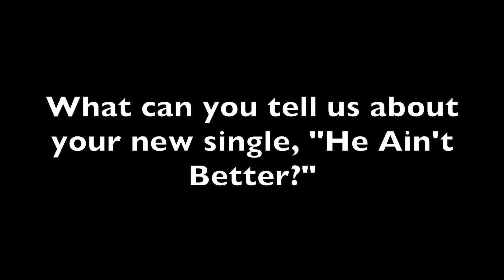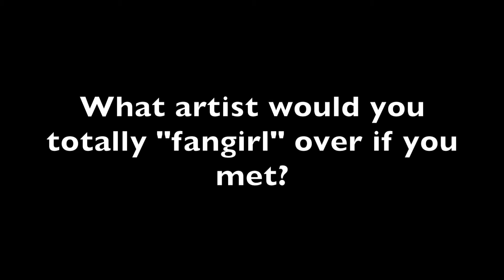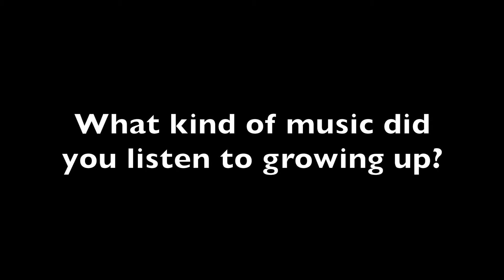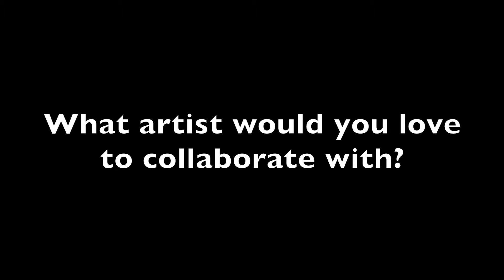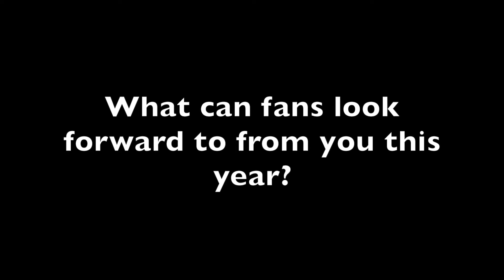Nick Hissom Interview with SecretFangirls.com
SecretFangirls.com interview Nick Hissom in NYC